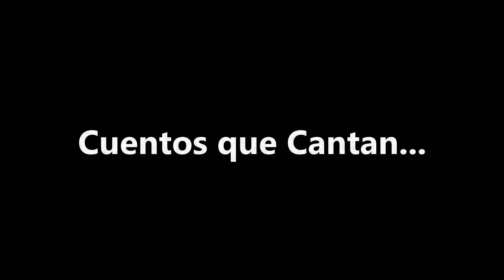Los enanos magicos 2. Hermanos Grimm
Cuentos que cantan es el encuentro de un cuento y una canción para dar un abrazo sonoro acompañados de un dibujo nacido de la escucha.

Ilustración: Pablo Fernández / Ig dibujospablo
Relato y edición: Ale Simonazzi / fb revueltoderadio

Cuento: Los enanos mágicos 2. Hermanos Grimm
Canción: Canción para bañar la luna. (María Elena Walsh) Borde Verde
Música en el relato: Besos, Exequiel Mantega

Producción: Pablo Fernández, Ale Simonazzi

Cuentos que cantan es una producción que tiene por objeto acompañar a niños y no tan niños con cuentos y canciones que considera nos hacen mejores personas. No tenemos ningún fin de lucro y si algún autor o compositor ve vulnerado su derecho de autor, le pedimos que nos lo haga saber para bajar el episodio.

Si te gustan los Cuentos que Cantan, hacelos volar entre tus amigos y si podes danos una mano para ayudar al Hogar Milagros con aportes o donaciones. Suipacha 5676, entre Naón y Lavalle, Billinghurst, 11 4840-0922